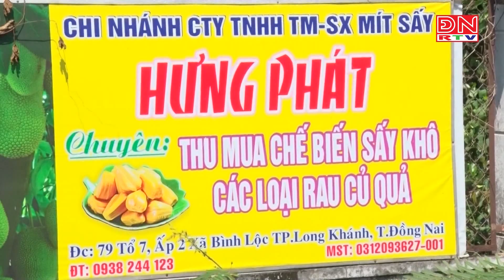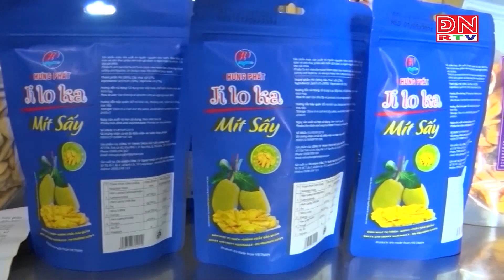Phát huy vai trò cộng tác viên khuyến công